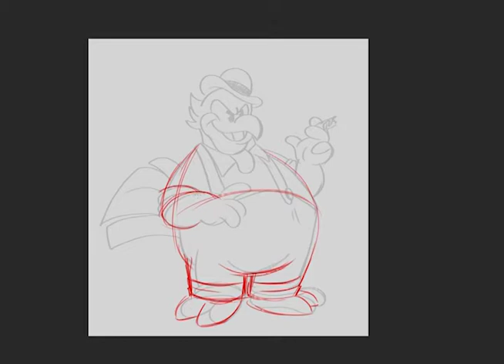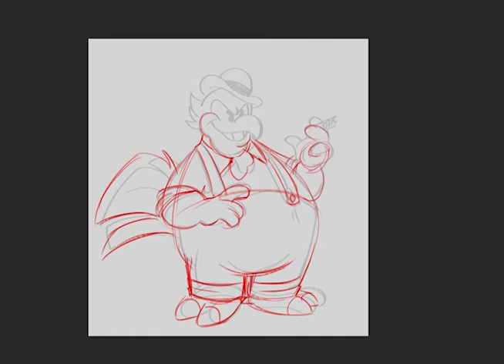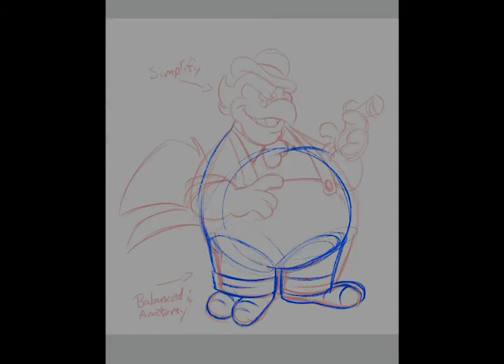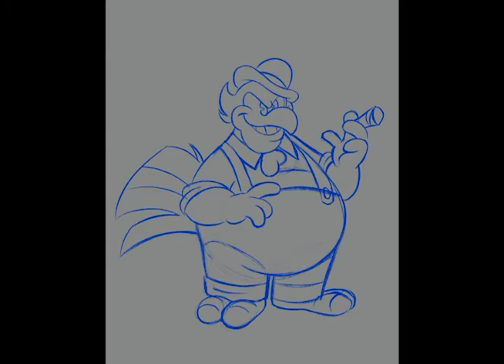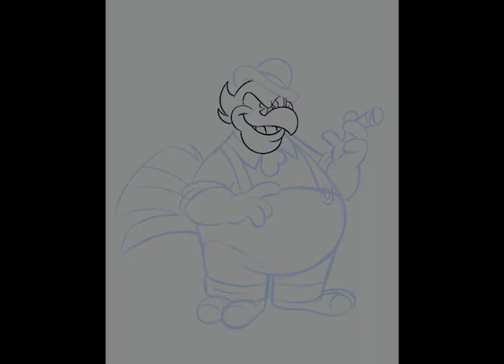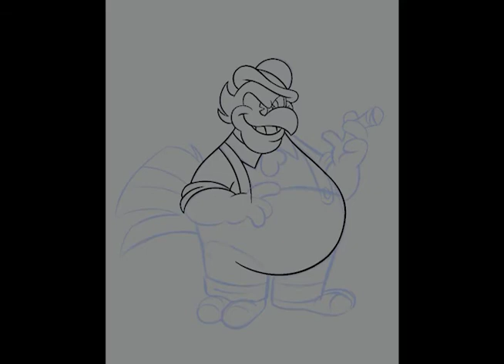Tommy Turkey- A Chucky Chicken Speed Draw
Synopsis: Here it comes, the big baddie of Featherton, USA: the one and only Tommy Turkey!

Short Credits:
Brian Finlay - Redline
Rebecca Rodriguez - Ink & Color

About Chucky Chicken:
Chucky Chicken is an animated comedy series geared towards families; it stars the world’s most charming rooster, Chucky Chicken, and showcases a broad range of humorous situations that showcase his pluck and occasional awkwardness, along with his long-beloved charm and good heartedness.

The series is a nod to the theatrical cartoons, and puts the lead characters in different roles and environments to tell a variety of stories, and their adventures can take place in many different lands, times, or eras.